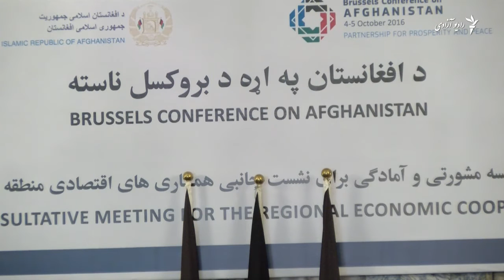در حاشیۀ بروکسل دو نشست دیگر در مورد افغانستان برگراز می‌شوند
وزارت خارجه افغانستان از آماده‌گی‌ها برای برگزاری نشست‌های که در حاشیۀ کنفرانس بروکسل برگزار خواهد شد، خبر می‌دهد.
این وزارت نشست بروکسل را برای گردآوری کمک‌ها و رشد اقتصادی افغانستان یک فرصت خوب می‌داند.
ویدیو و ایدیت: ولی سباوون